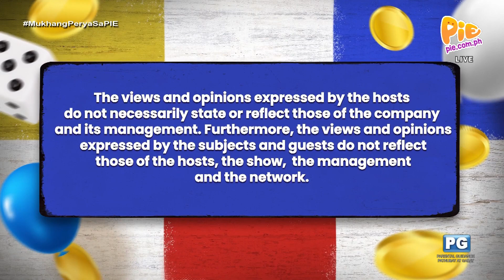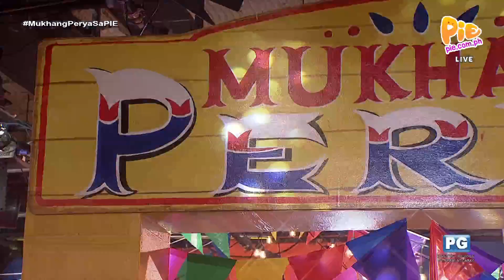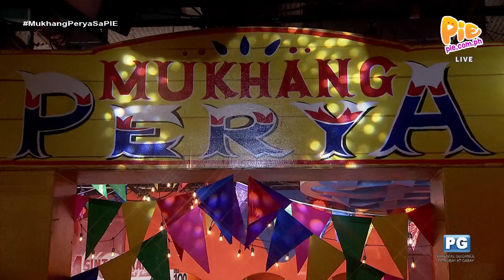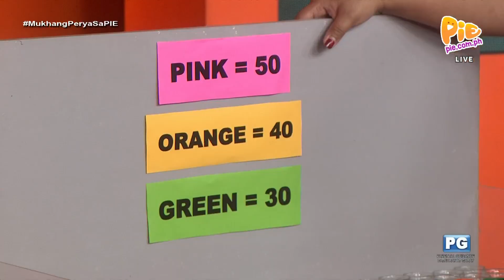Mukhang Perya 9PM (1/4) | September 16, 2023 | PIE Channel